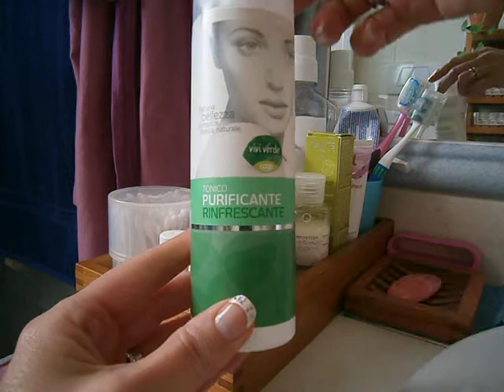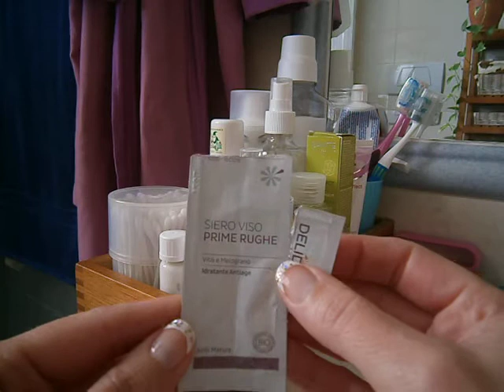La mia skincare bio :)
Link al video con la ricetta di Carlita per il gel contorno occhi che vi ho mostrato nel mio video

Preciso (se ce ne fosse bisogno!) che le opinioni espresse in questo video a proposito dei prodotti menzionati sono del tutto personali, e sono derivate dalla mia esperienza e dal mio gusto personale. Nessuno mi ha pagato per parlare bene o male di un prodotto.